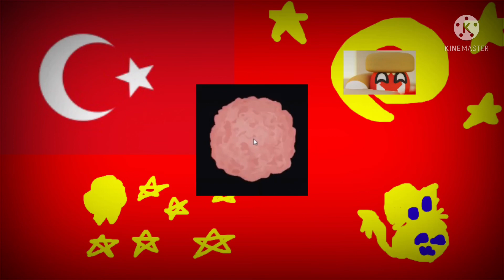OC communist flags